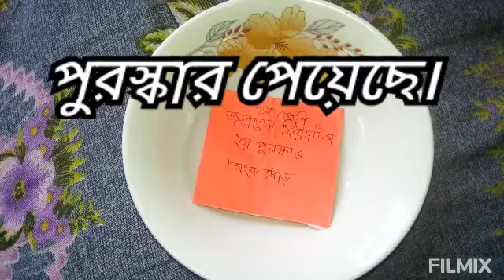শহীদ দিবস উপলক্ষে আয়োজিত অংকদৌড় প্রতিযোগিতায় ২য় পুরস্কার প্রাপ্তি।